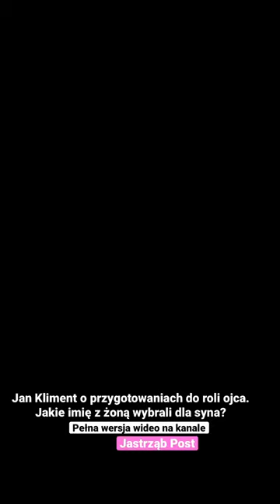Jan Kliment o przygotowaniach do roli ojca. Jakie imię z żoną wybrali dla syna?